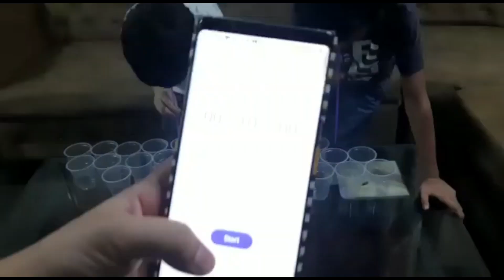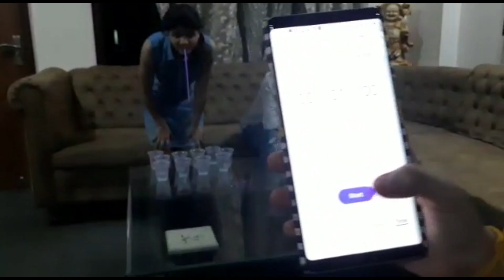Volleyball match with Birthday Boy